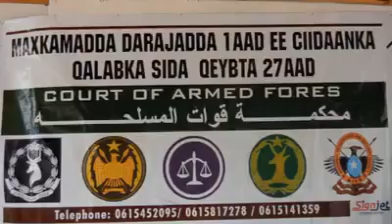Daawo:- Ergoyinkii Al.Shabaab ay soo Cafiyeen Oo Xabsiga La Dhigay